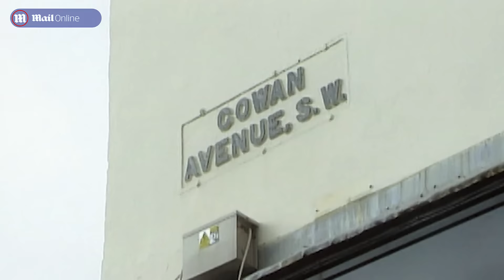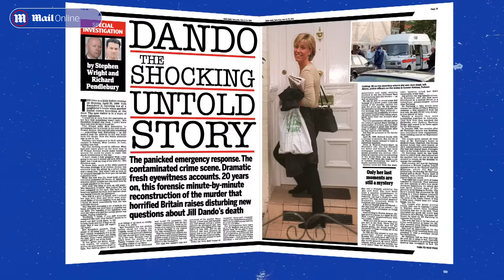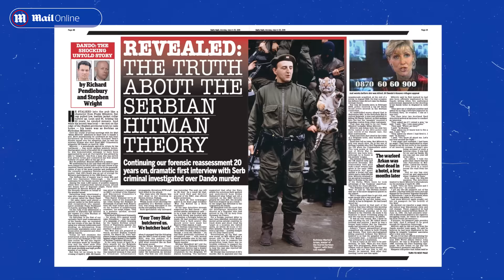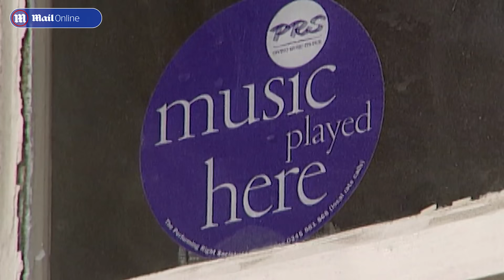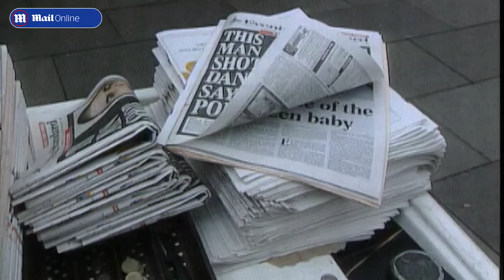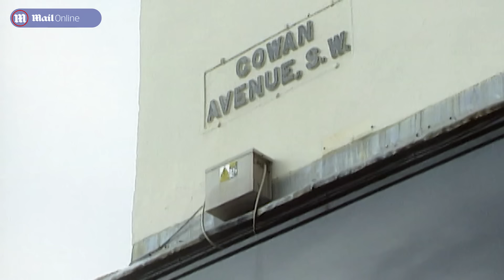Jill Dando: The untold story of the murder that shocked Britain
She was the darling of British broadcasting. And her murder. a crime that horrified the nation. After 24 years of mystery and intrigue, a new Netflix true crime documentary is investigating the circumstances around the 1999 homicide. The Daily Mail led the way in reporting on the case.
This is the story of Jill Dando’s murder.